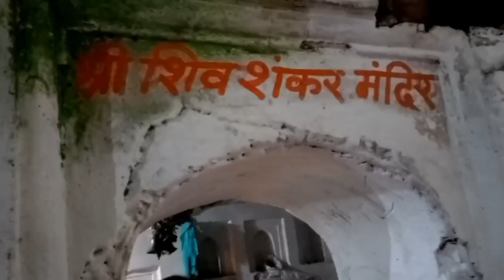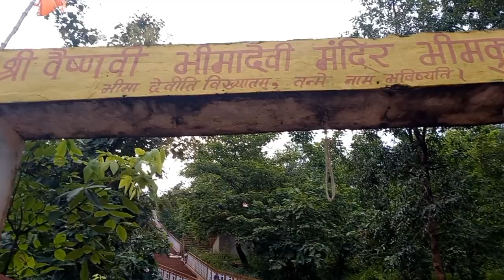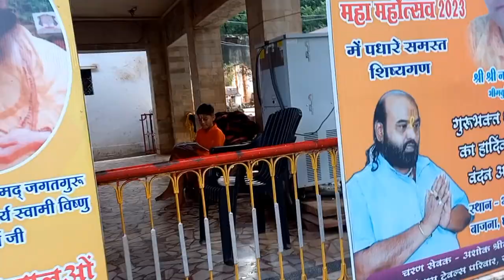गद्दा मार के पांडू पांडव मैं निकला पानी गड़ा मार के द्रोपती की बुझाई प्यास पाताल में हम पहुंच गए ह